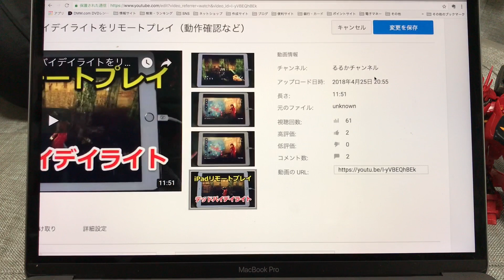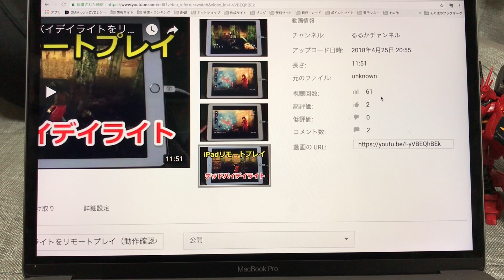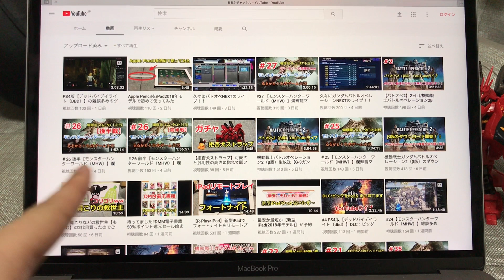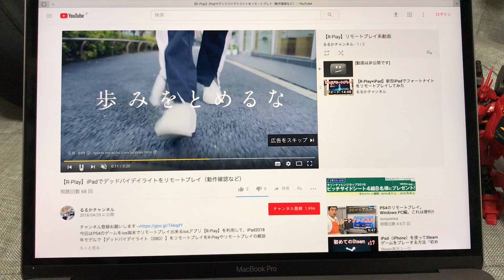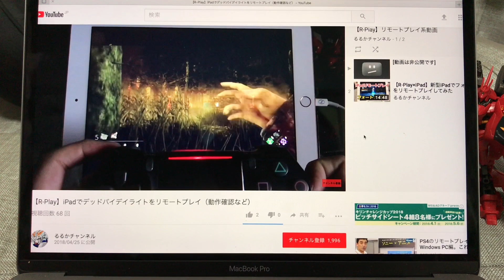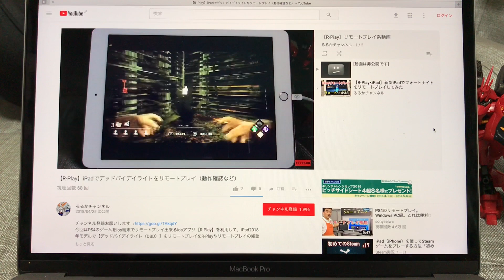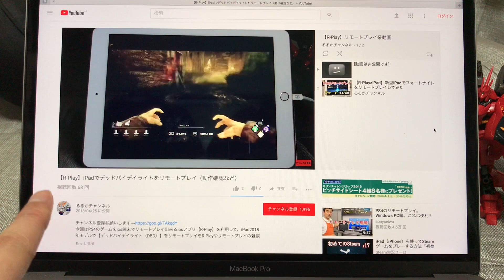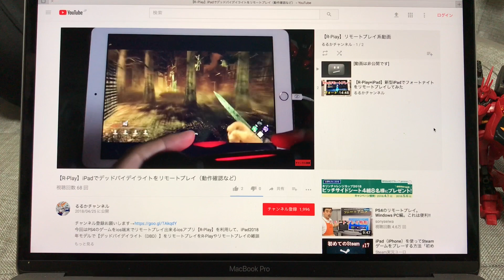【緊急】YouTuberさん確認してください‼YouTube動画が非公開になってませんか？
※この動画もup後少ししたら再生数が巻き戻りました、再生数より、いいねが上回る謎減少が起きてましたｗｗ※
今回は普段通りにupした動画が、何故か再生数の巻き戻り＋非公開扱い（公開状態にしているので、リンク等から見る事は出来ます）に何故かなっている事に気づいたので動画にしました。
動画upしてる方は一度ご確認してみると良いと思います。

再upする為に動画を削除するかも知れませんが下記が今回の動画です。

【【R-Play】iPadでデッドバイデイライトをリモートプレイ（動作確認など）】